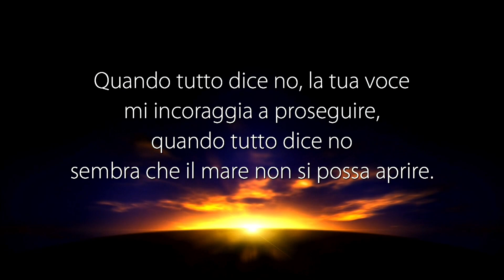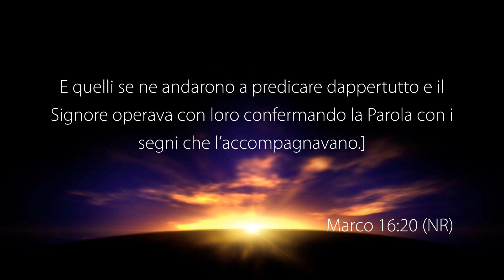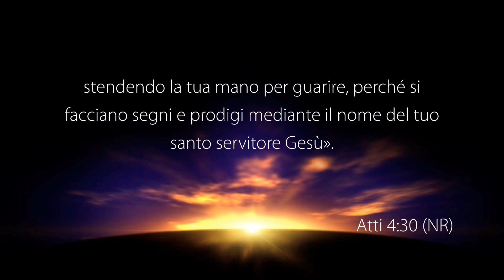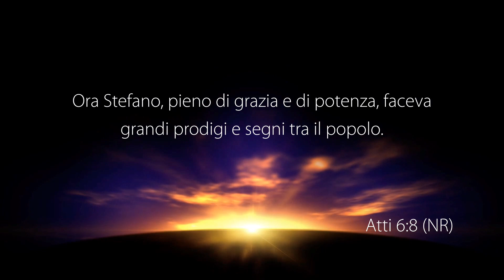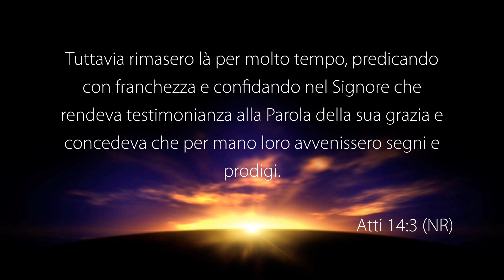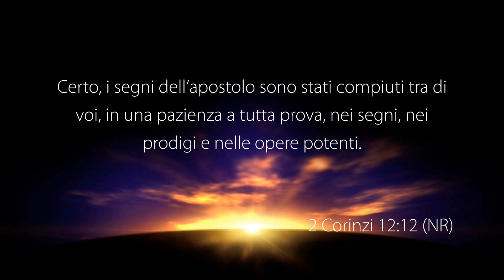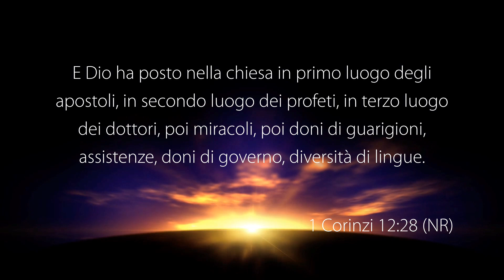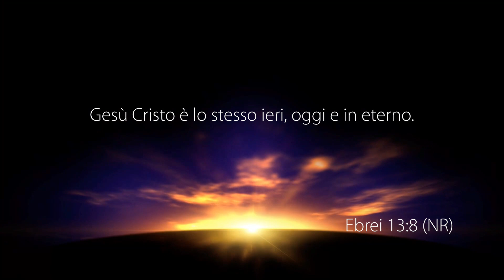La Voce del Pastore“LA PREDICAZIONE DEL VANGELO È SEGUITA DA SEGNI,PRODIGI,MIRACOLI”-30 Dicembre2021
Riflessione Quotidiana registrata negli studi televisivi di Parole di Vita - Polla (SA) il 30 Dicembre 2021

Il Messaggio di Oggi: “LA PREDICAZIONE DEL VANGELO È ACCOMPAGNATA DA SEGNI, PRODIGI, MIRACOLI”

• Romani 15: 19
• Marco 16: 20
• Atti 2: 43
• Atti 2: 42
• Atti 4: 30
• Atti 5: 12
• Atti 6: 8
• Marco 16: 17
• Atti 6: 8
• Ebrei 13: 8
• Atti 14: 3
• Atti 15: 12
• Atti 2: 19
• 2 Corinzi 12: 12
• Ebrei 2: 4
• 1 Corinzi 12: 9
• 1 Corinzi 12: 28

GUARDA
Symbol Rate 27.500, FEC 3/4 Broadcast name: Parole di Vita
12.177 Mhz, Polarizzazione V, Symbol Rate 23.000, FEC 3/4